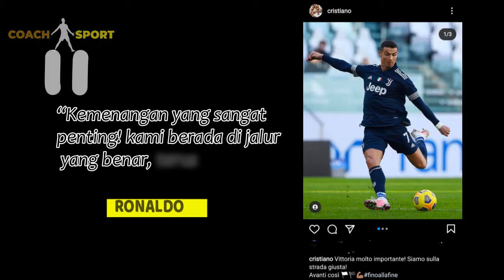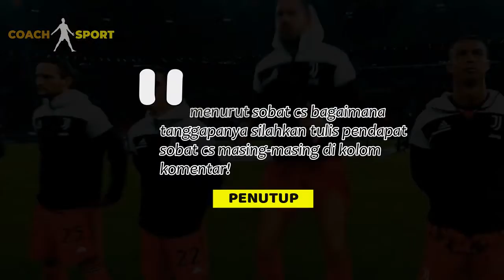Cuadrado Minta Ampun _ Ronaldo Demi Juventus, Pirlo Siap Bungkam SPAL di Coppa Italia Mendatang